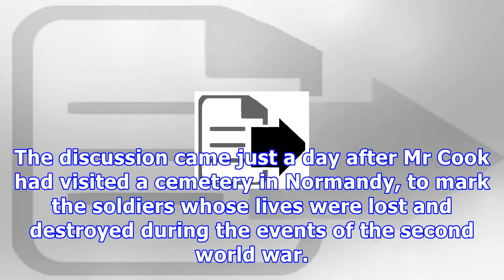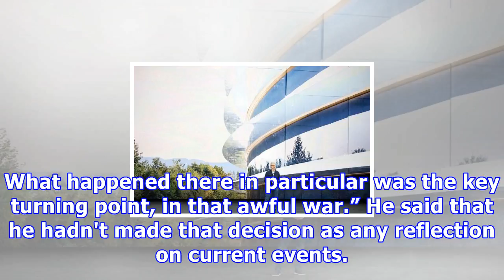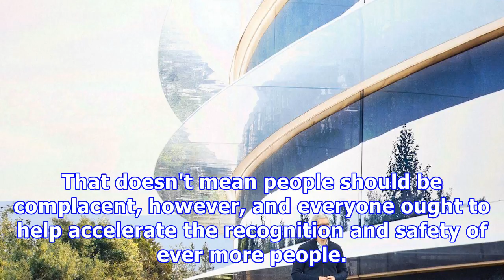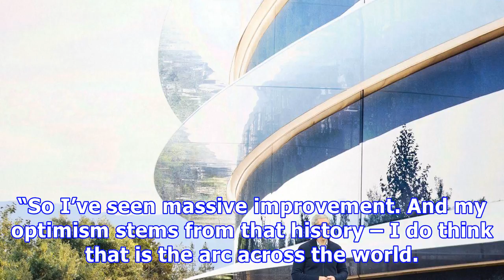Tim cook just explained one of the biggest problems in the world|Breaking News Today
Tim cook just explained one of the biggest problems in the world